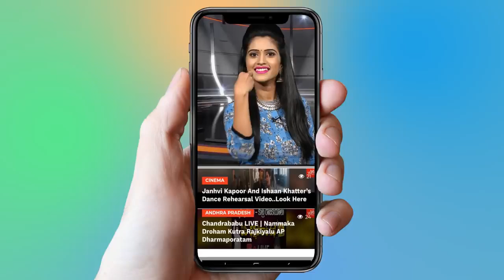YSRCP Ads 2019 | YCP ADS For AP Elections 2019 | YS Jagan | JaganAds | YOYO TV NEWS